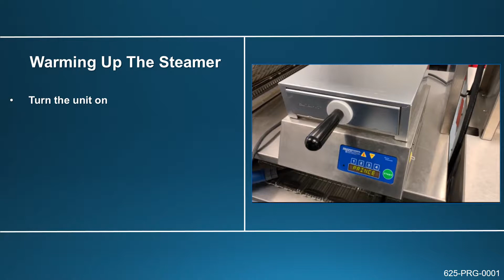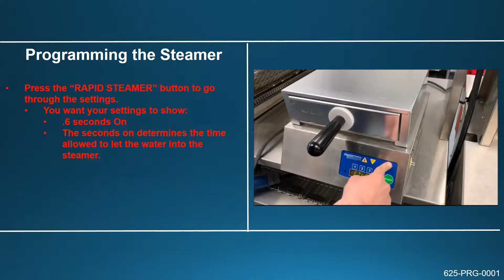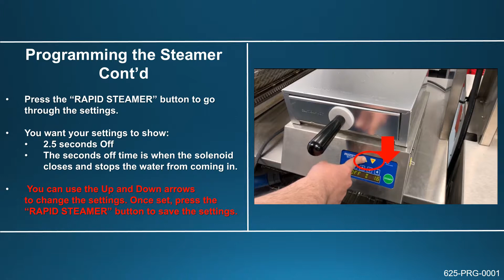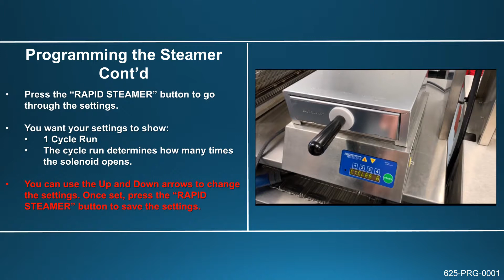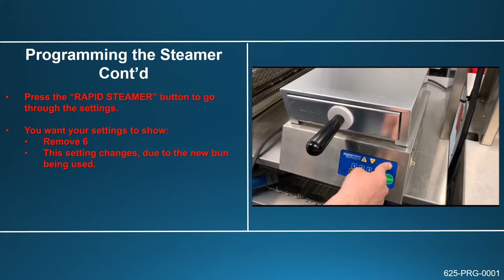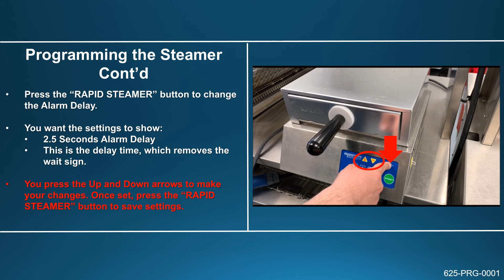Prince Castle How to Program 625 Steamer (Crew)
This is a tutorial on how to program the Prince Castle 625 Steamer unit.